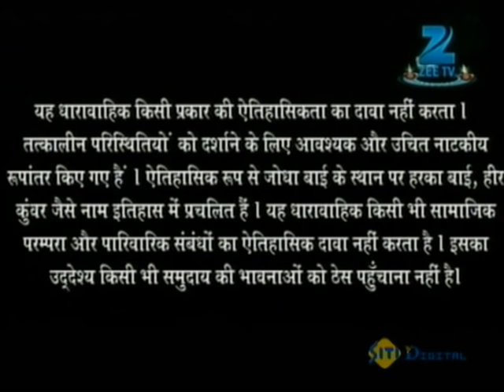Akbar ने दिया Sukanya को उसकी शादी में Ratanpur का किला gift | Jodha Akbar | Ep 98 | Zee TV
In this full episode of Jodha Akbar, Jalal frees the princes of Amer and sets out for Sambhar. Sharifuddin presents the gifts that Jalal has sent for his marriage. Anga conveys to Bharmal that Jalal wants Jodha to accept the gifts herself. Mainawati outlines Jodha's role in Amer's fate.

Ep. 98 | Akbar ने दिया Sukanya को उसकी शादी में Ratanpur का किला gift | Jodha Akbar | Zee TV